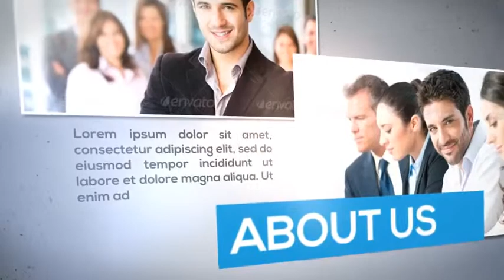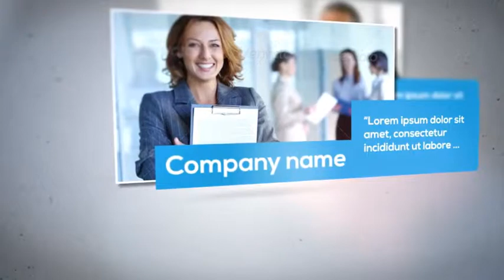Company Portfolio | After Effects Template 9871887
After Effects files compatible with all languages Resolution 1920?1080 px Duration 1,32 min 40 image video pl... (video-displays)